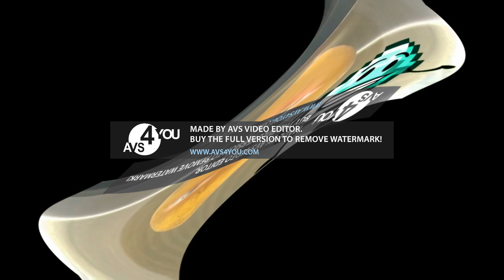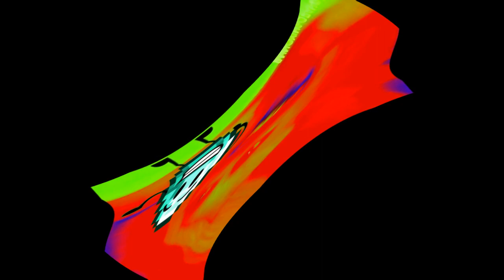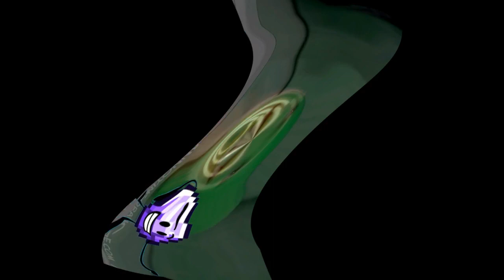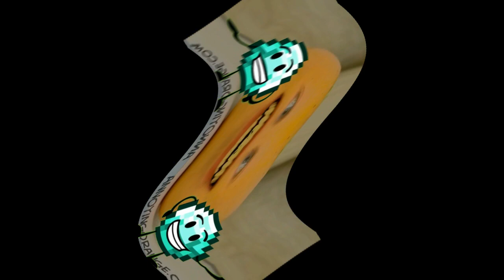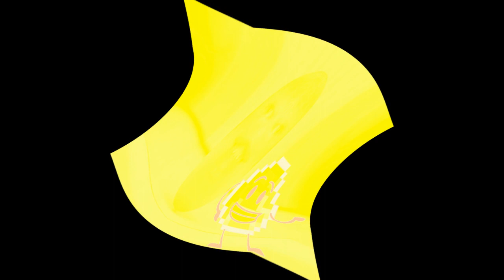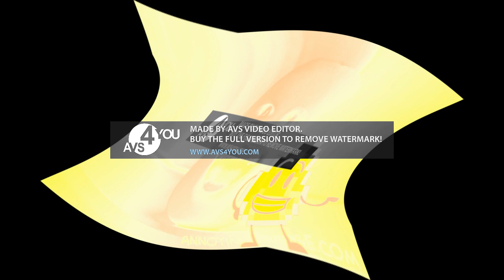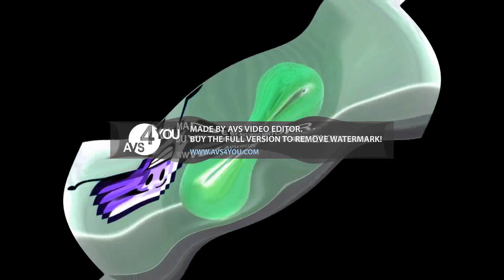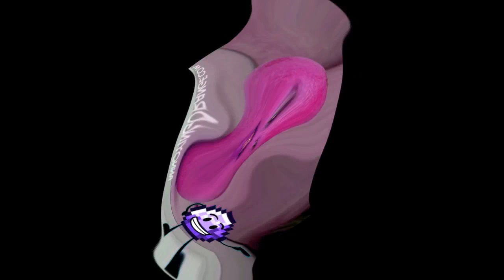Preview 2 Annoying Orange Effects Opposite Center Effects Exo^2